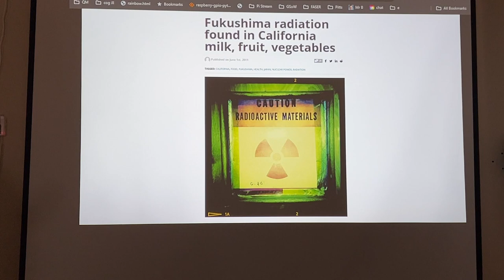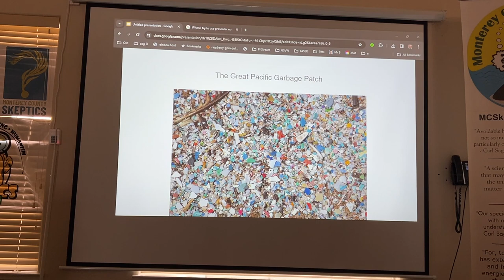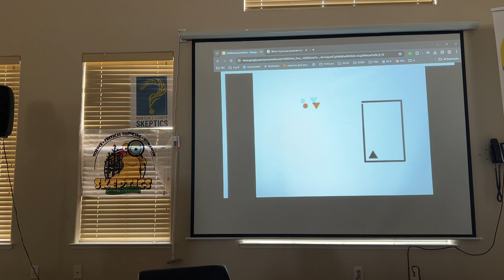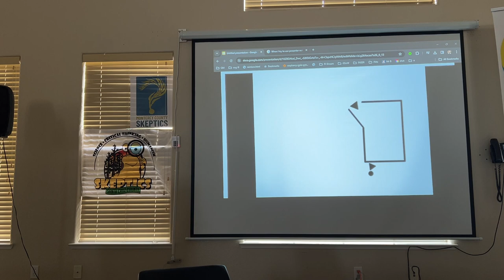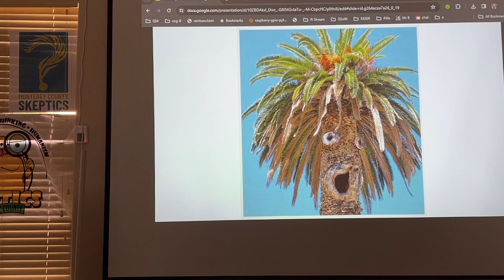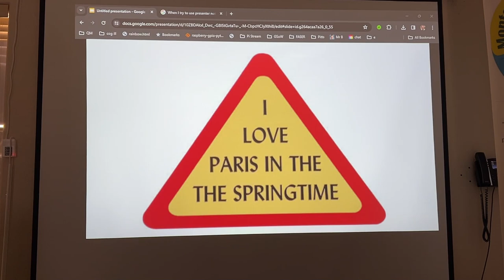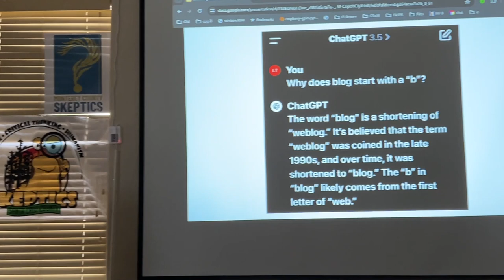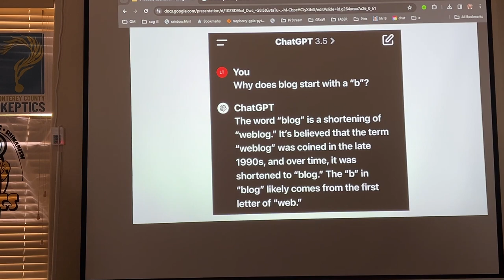Leonard Tramiel - Monterey County SkeptiCamp 2024